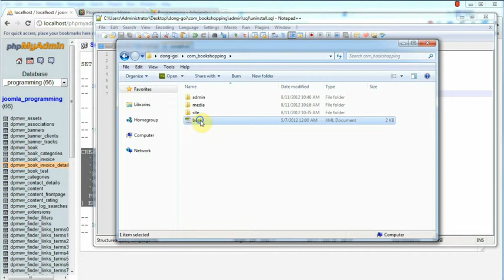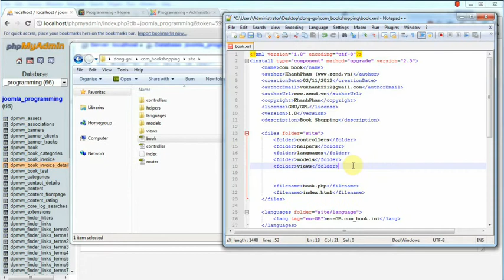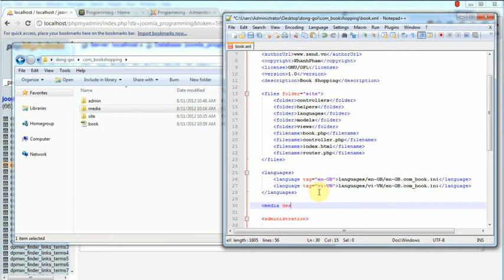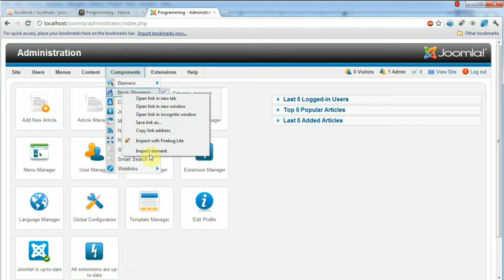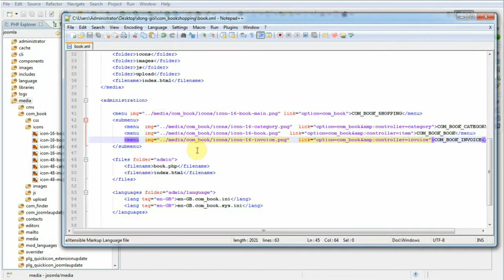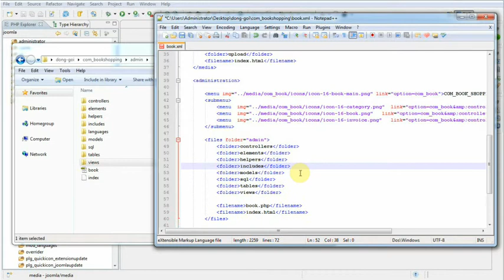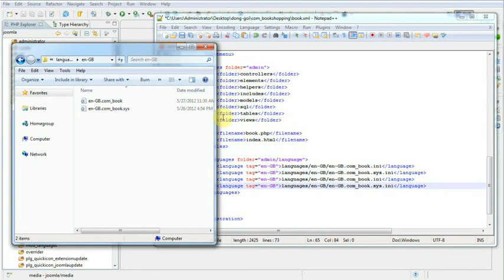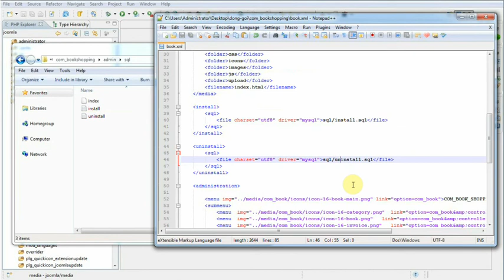Lập Trình Joomla - Bài 182: Đóng Gói Component 02